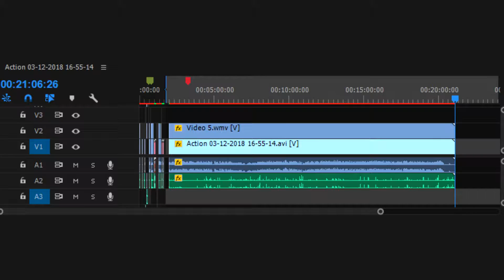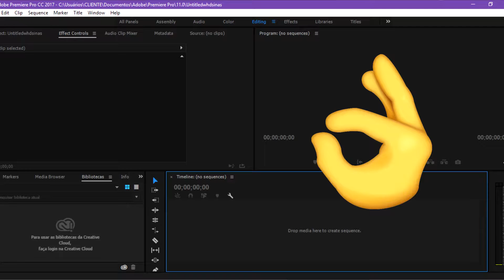ESCALANDO A MONTANHA! | Celeste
Juro que o próximo vai ter mais de 5 Minutos...

Futuramente farei lives na twitch, então fique de olho! 👀